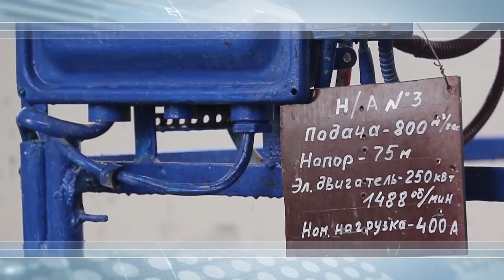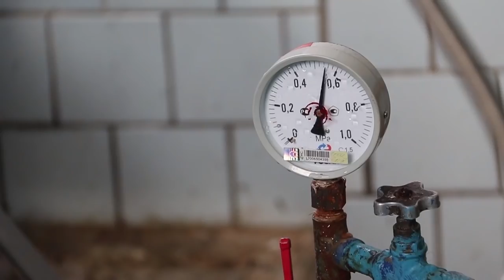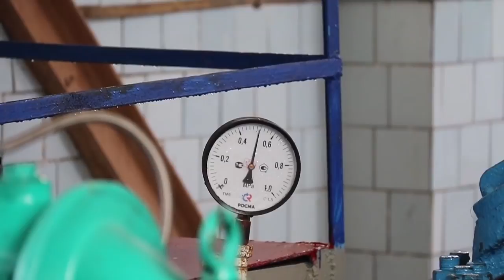Новости "Анапа Регион" от 20 ноября 2018 года